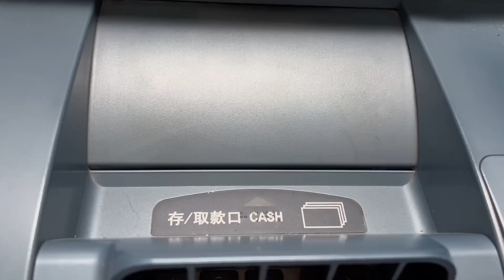剛收到中國老公5萬紅包，老撾媳婦就要跑路？聽聽到底咋回事